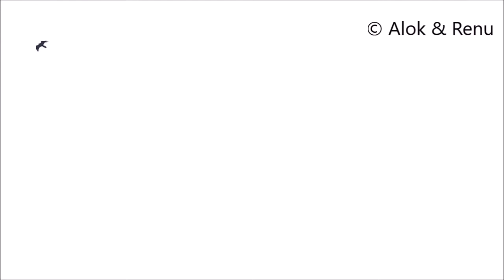Bearded Vulture chasing Himalayan Griffon : Amazing Wildlife of India by Renu Tewari and Alok Tewari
A rare wildlife action captured here ...
Bearded Vulture chasing away
a Himalayan Griffon ...

After the work
at the Medical Camp
was over ... Renu
and I decided to
trek to a holy cave
located at the height
of about 8000 feet ...
... along with some
more volunteers ...

Moving up on a narrow
footpath ... winding
through the lovely
forest ... we stood
for a while to admire
the beauty ... but
more so ... to catch
our breath ...

Renu looked up and
pointed to a Griffon
lazily circling in the
sky ... fairly high ...

As we watched the big
fellow and were talking
about its huge 9 feet
wing-span
... we saw him pick
up great speed suddenly
moving in one direction
... but our bewilderment
was short lived when
we located another raptor
homing in on the big Vulture
from another direction ...

... a Falcon ... nay ...

our first impression changed
quickly as its wing size
was only slightly smaller
than the Griffon's ...

Lammergeier ... yes

long ... wedge shaped tail and
huge size ... were give away

... the aerial show
enthralled us ... we were to
watch him chase away the
the Griffon out of sight
... circle once and go
back in the direction
it came from ... probably
its nesting area on a
high cliff ...

Standing on a narrow path
... one of the team members
supported me from behind to
prevent toppling over
the edge
while shooting overhead
... We were lucky to capture
some images and do a video
of this rare wild inter-species
inter-action

ID was cross-checked at
the ID-Forum ...

Bearded Vulture
( Gypaetus barbatus )

Himalayan Griffon
( Gyps himalayensis )

Mahavatar Babaji's Cave
Alt. 8000+ feet
Dist. Almora
Uttarakhand Himalayas
India
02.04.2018